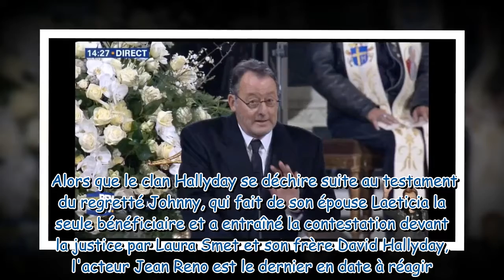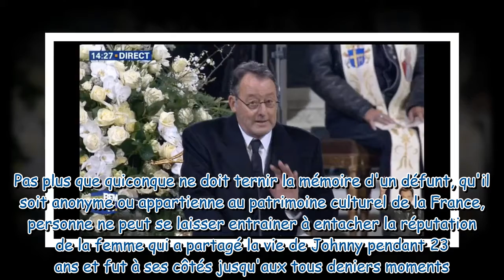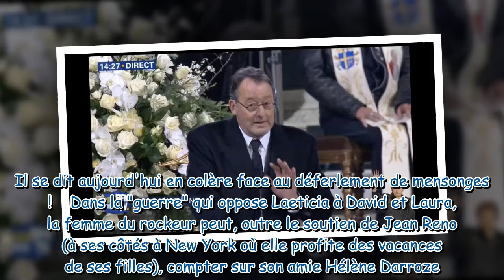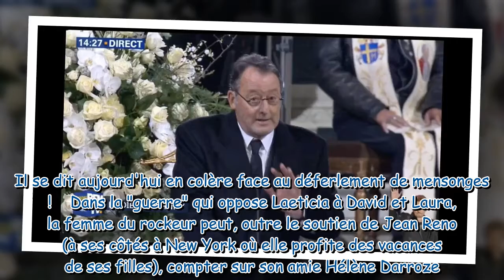Héritage de Johnny Hallyday : Jean Reno, parrain de Jade, soutient Laeticia !